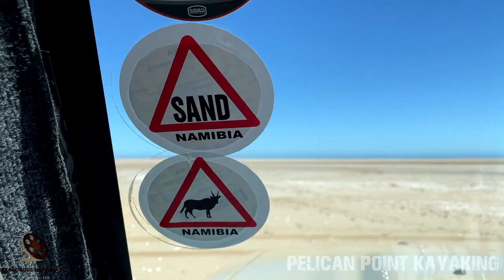Pelican Point kayaking tour in Walvis Bay, Namibia, southern Africa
Video of kayaking tour with seals - Pelican Point peninsula in Walvis Bay, Namibia, southern Africa.

Big thanks to our guide Jasmine and Pelican Point Kayaking,

Pelican Point Kayaking
Pelican Point provides a home to up to 50.000 Cape Fur seals, lots of Heaviside's and Bottlenose dolphins, black-backed jackals, flamingoes, pelicans and even the brown hyena. The Pelican Point lighthouse, erected nearly 100 years ago, still casts a guiding light to sailors during the night.

Every morning, we pack our kayaks and join our seals and dolphins for a paddle at the tip of the remote Pelican Point peninsula. On the 4x4 drive to our Kayaking site, we get to see the Walvis Bay wetlands with plenty of birds including flamingos and pelicans, and the salt mine which is one of the biggest in the world. Our seals are very playful and love to interact with our kayaks.​

The seals come up to us to play with our paddles and to splash water at us. On a kayak, you become part of the ocean without disturbing the wildlife. The animals do not see us as a threat in any way, and therefore we have to opportunity to enjoy them 100% in their natural state.

Our tour starts at our office at the Waterfront in Walvis Bay. We take you in our 4x4 vehicle on a scenic drive along the Walvis Bay Lagoon and the salt mines to Pelican Point. We stop along the way to take pictures and of our countless flamingoes, pelicans, large flocks of cormorants and a great variety of other birds and wildlife. After one hour we reach Pelican Point where we will be greeted by thousands of seals. Within a few minutes, we get our very stable  sit inside double kayaks ready for paddling. The seals are very friendly and playful and not scared of our Kayaks, even when we paddle right next to them. They are inquisitive and often come within touching distance of our kayaks.

COOPERATION:
2. Watch it in our compilation
3. Get links and views to your channel

Soundtrack:
Shadowing
by
Corbyn Kites

EQUIPMENT | ОБОРУДОВАНИЕ:
AERIAL: DJI PHANTOM 3 PRO | DJI MAVIC PRO
PHONES: IPHONE XR/12 PRO | XIAOMI REDMI NOTE
VIDEO CAMERAS: SONY HDR-CX360E | PANASONIC HC-X1